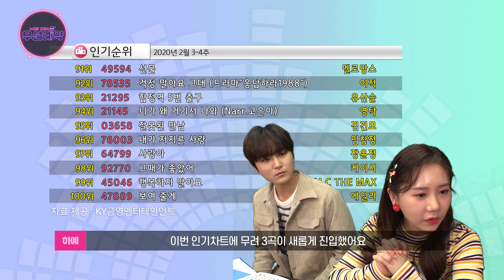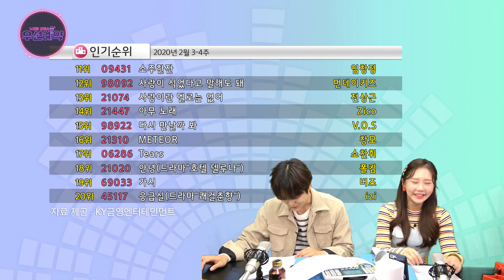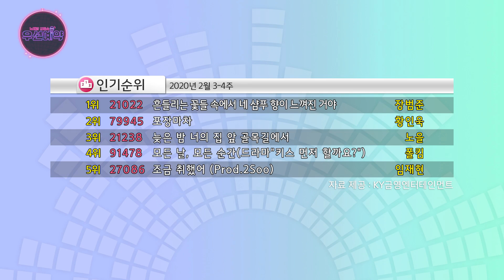[우선예약] 우선이들 주목~ 한국의 노래방 트렌드를 알고 싶다면 여기로 모여라~★ l EP.05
듣는 노래와 부르는 노래는 다르다!
진정한 국민쏭, 노래방 차트에 다 있다!

본격! 노래방 공감 차트쇼~
‹우선 예약›~ 우예!!